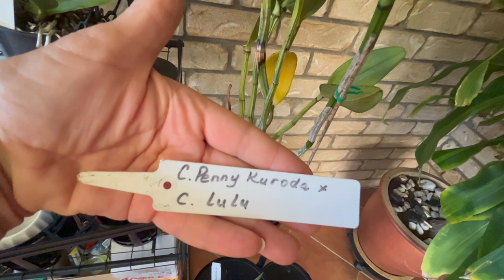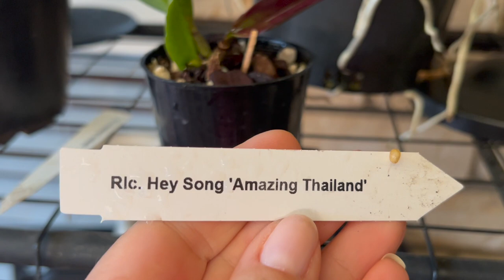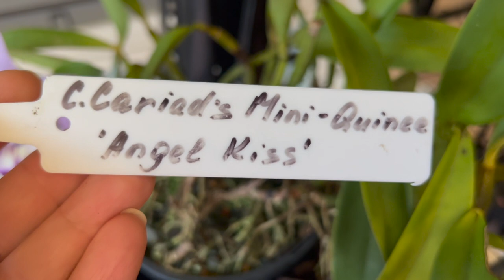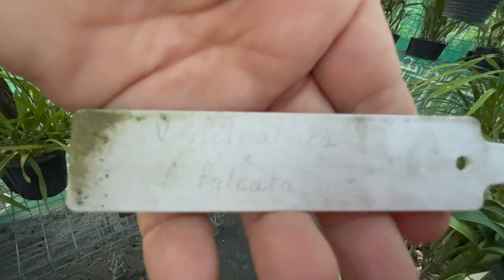Цветение Орхидей Февраль 2023